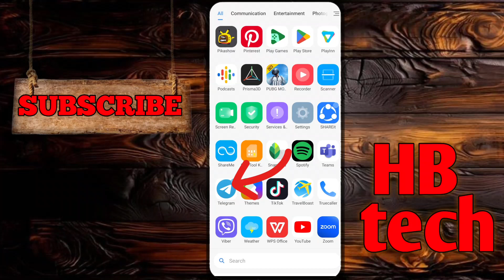STEP BY STEP:: Hide Your Mobile Number in Telegram ||How to hide phone number in telegram 2025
how to hide my telegram account from others
how to hide phone number in telegram
how to hide your phone number on telegram
How to hide your phone number in telegram
telegram phone number
telegram phone number hide
How to hide telegram phone number
hide telegram account from contacts
how to hide telegram number
Hide your mobile number in telegram
Telegram number hide kaise kare
Telegram number hide problem